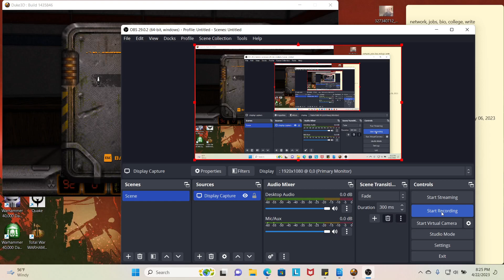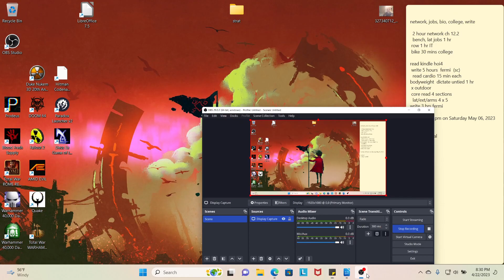Duke Nukem: Member berries